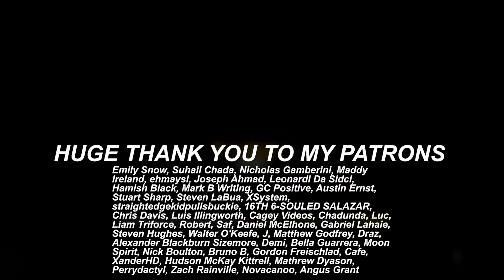The Problems With Far Cry // HeavyEyed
Far Cry has had a wild ride from sci-fi shooter to bland open world series, so let's talk about how Ubisoft go there series there, with towers, unused design from Far Cry 2, where Primal failed and the handling of story and setting.